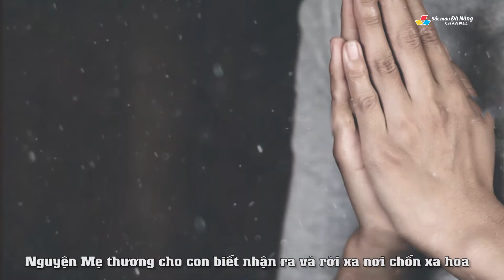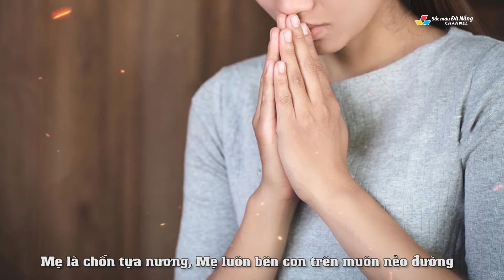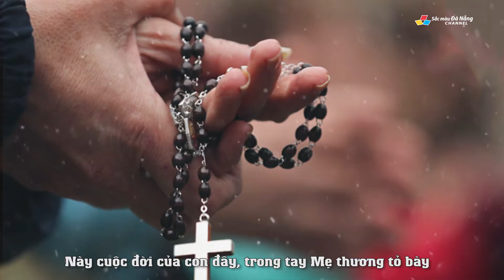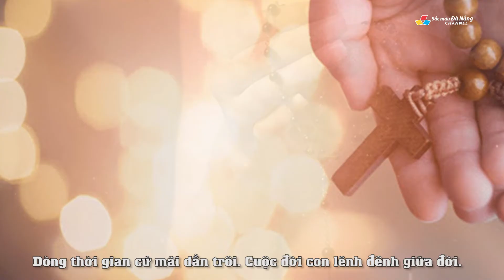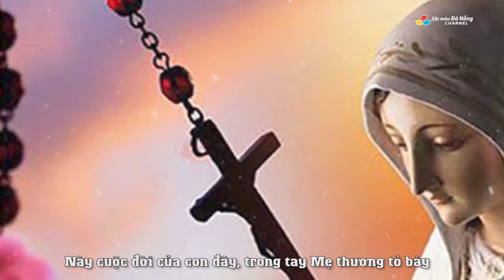▶️ HẠT NGỌC MÂN CÔI DÂNG MẸ | Thánh Ca Đức Mẹ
✔️  Nguồn Music: thanhcavietnam.net/
✅  Hạt Ngọc Mân Côi dâng Mẹ
►  Nhạc: Thừa Sai
►  Lời: Sóng Tình
►  Trình bày: Hoàng Hà

💝  Với tâm tình cầu nguyện, cảm tạ và phó dâng mọi sự cho Đức Mẹ, xin mời cộng đồng lắng nghe một sáng tác của Nhạc sĩ Thừa Sai, với lời thơ của Sóng Tình: HẠT NGỌC MÂN CÔI DÂNG MẸ

Dòng thời gian cứ mãi dần trôi
Cuộc đời con lênh đênh giữa đời
Đường trần gian tăm tối mù khơi
Khấn xin Mẹ soi đường chỉ lối

Nguyện Mẹ thương cho con biết nhận ra
Và rời xa nơi chốn xa hoa
Để cuộc đời được dệt thành bài ca
Kính kính mừng, Thánh Maria

Ôi! Lạy Đức Nữ Vương, trái tim Mẹ đầy ắp tình thương
Mẹ là chốn tựa nương, Mẹ luôn bên con trên muôn nẻo đường
Này cuộc đời của con đây, trong tay Mẹ thương tỏ bày
Và xin Mẹ dạy con: Luôn yêu thương Chúa và tha nhân

Lòng thành con dâng những lời Kinh
và lời ca du dương tâm tình
Nguyện đời con trung tín cậy trông
Nép bên Mẹ trong vòng bàn tay
Tình Mẹ mênh mông như biển trời mây
Mẹ diễm phúc cao cả muôn loài
Này cuộc đời còn ngàn trùng khổ đau
Con dâng Mẹ những chuỗi Kinh Mân Côi